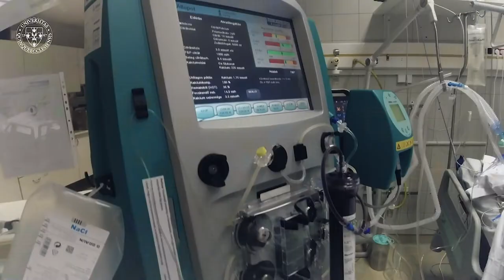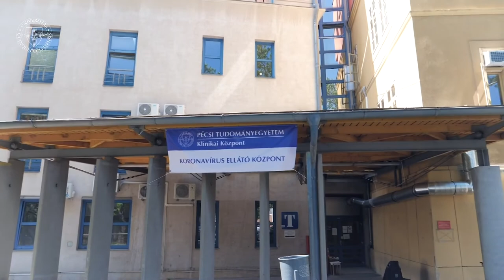Hogyan zajlott a munka a világjárvány idején? - dokumentumfilm készült a pécsi egyetemen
A koronavírus járvány kezeléséről készítettek dokumentumfilmet Pécsen. Az egyetemen megalakult Operatív Törzs, a Koronavírus Ellátó Központ és még számos terület munkáját mutatja be az Együtt 2 elnevezésű alkotás.